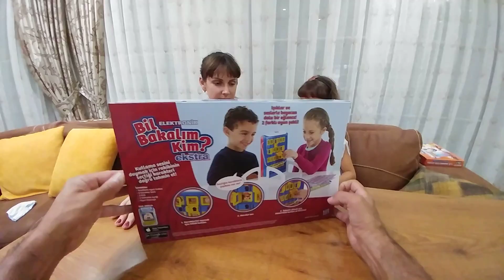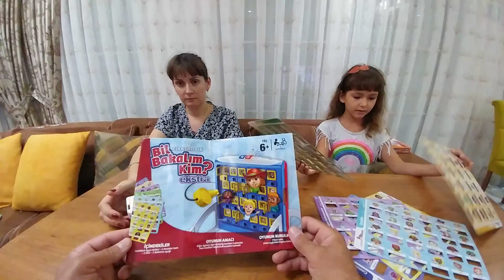BİL BAKALIM KİM EKSTRA EĞLENCELİ OYUN LERA ve ELİF ile OYNADIK KİM KAZANDI DERSİNİZ.TOYS UNBOXİNG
Arkadaşlar bize

hesaplarımızdan ulaşabilirsiniz.

hesaplarımızdan ulaşabilirsiniz.